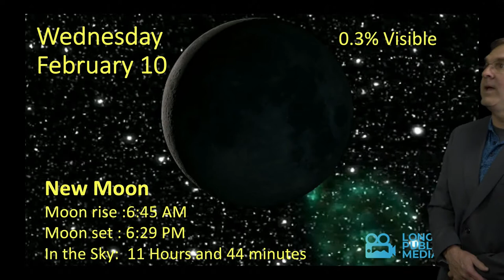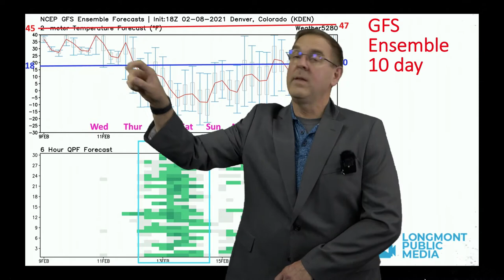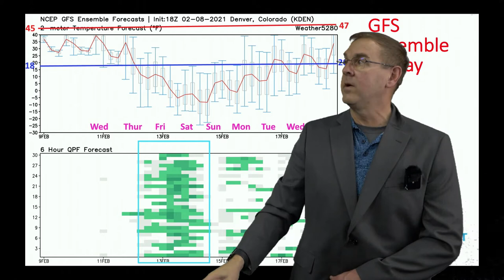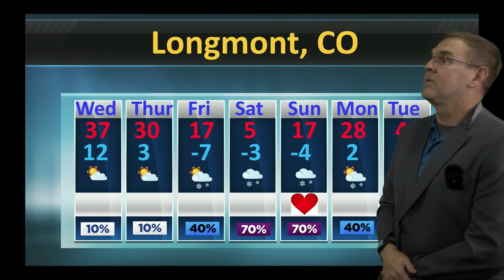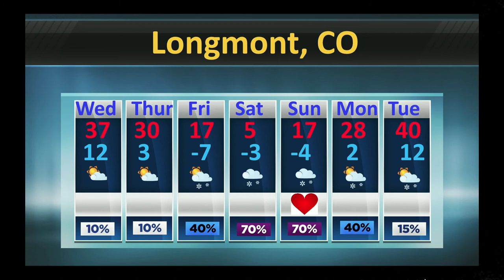Longmont Weather Forecast for the Week Beginning February 10, 2021